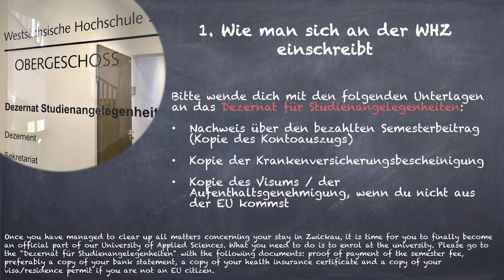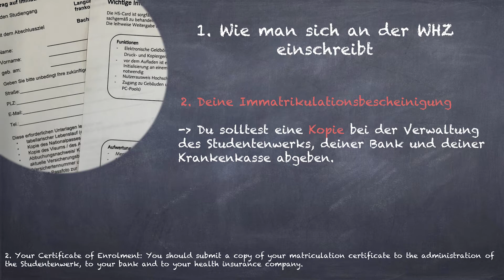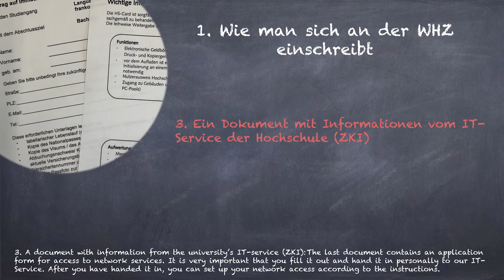Episode 3: Enrolment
In the short explanatory videos from the International Office of the University of Applied Sciences  Zwickau, students provide useful tips and contacts for their time at the university.